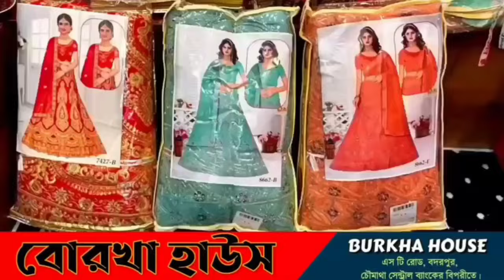বাংলাদেশে ফের জয়ী শেখ হাসিনা, বিজয় মিছিল না করার নির্দেশ?